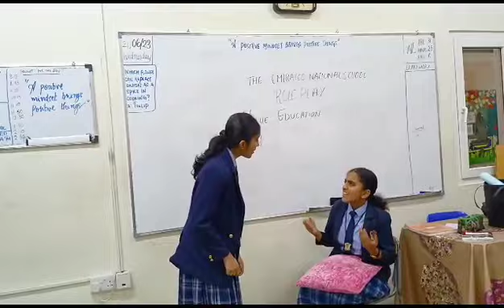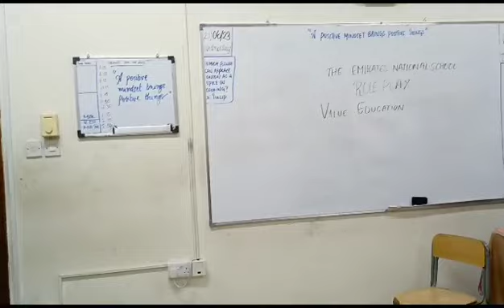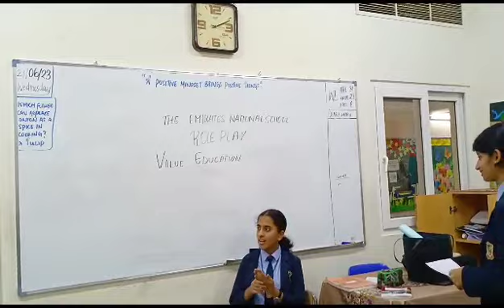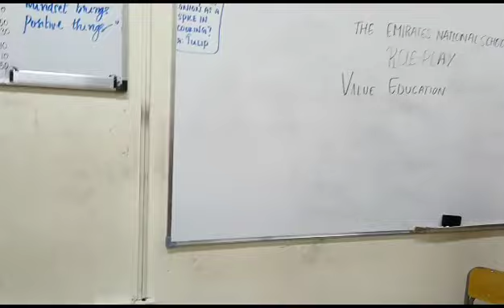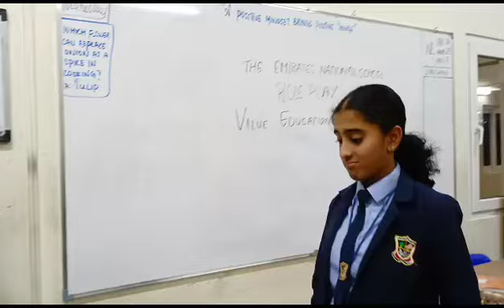Roleplay on Time Management || 9th Girls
Group Members: Angela, Hannah, Ishita, Nayana, Niya and Rynah